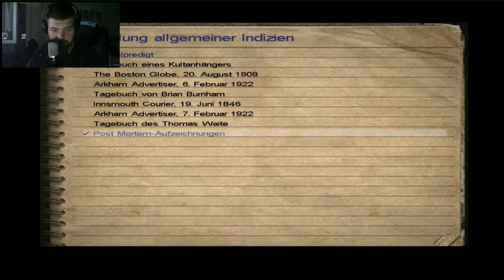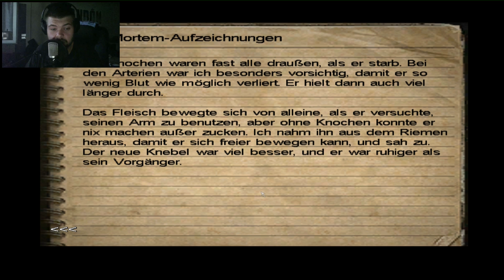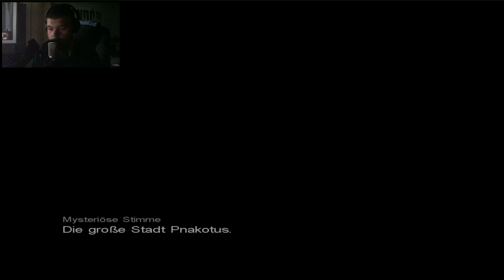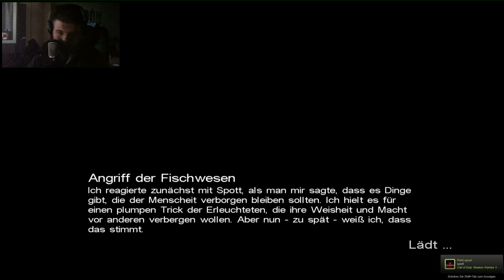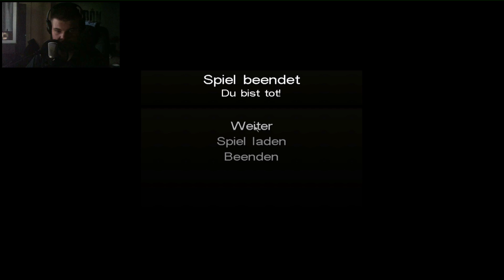CALL OF CTHULHU #006: All Inclusive ★★★★★ [FACECAM] «» Let's Play Call Of Cthulhu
►►► SPIELBESCHREIBUNG:

Name: Call Of Cthulhu
Entwickler: Headfirst Productions
Publisher: Bethesda / 2k Games / Ubisoft
Plattform: Xbox & PC
Release: 30. März 2006

►►► Dies war eine Let's Play-Ausgabe von und mit Tobinator, vielen Dank für's Zuschauen und bis zum nächsten Mal!